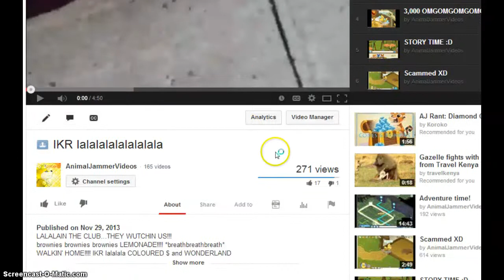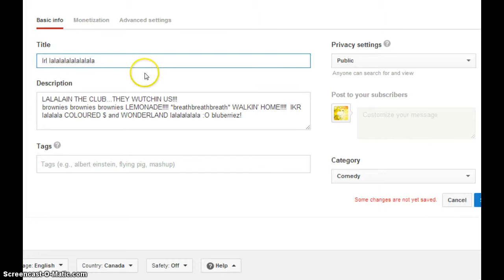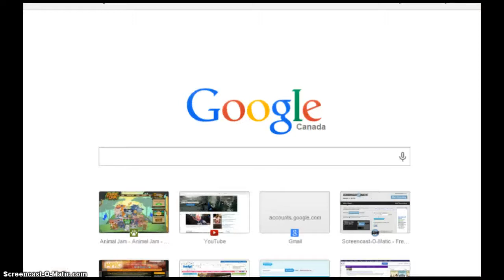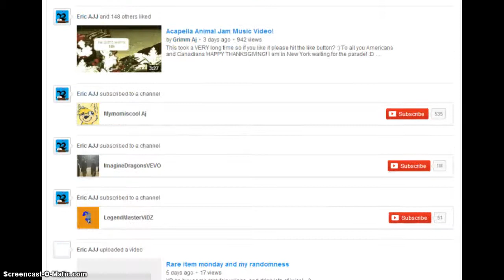Evy mail + Update on quiting!